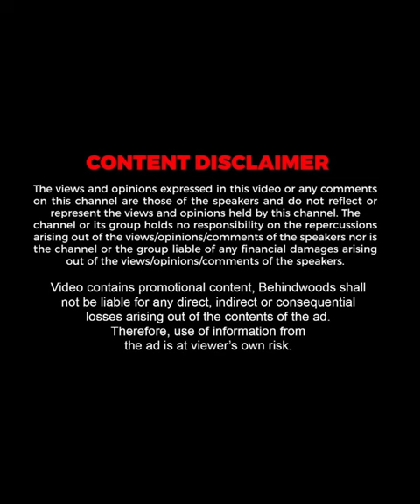"ശ്രീതുവിന്റെ അമ്മ സംസാരിച്ചത് Hurt ആയോ?" | ARJUN FANS MEET | BIGG BOSS MALAYALAM |SREEJUN | SREETHU